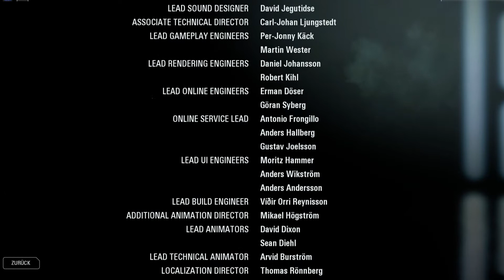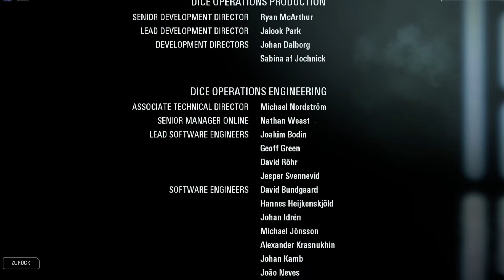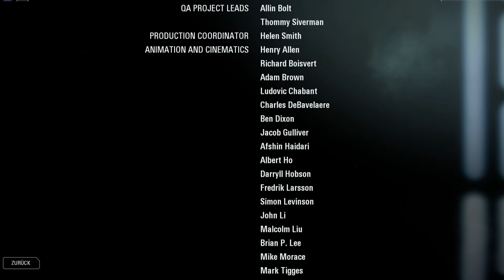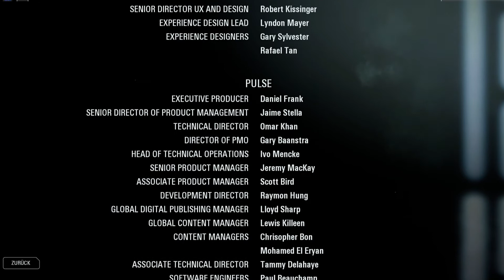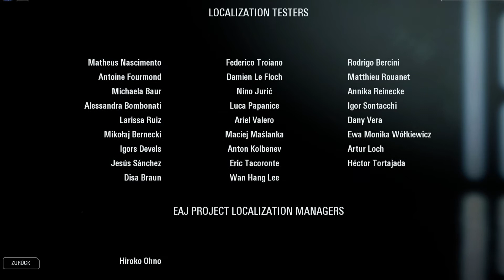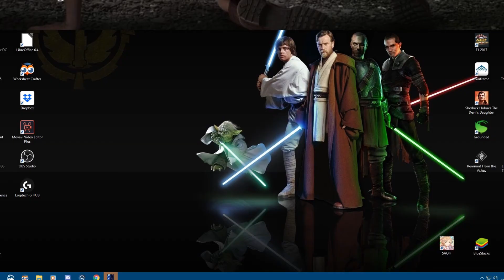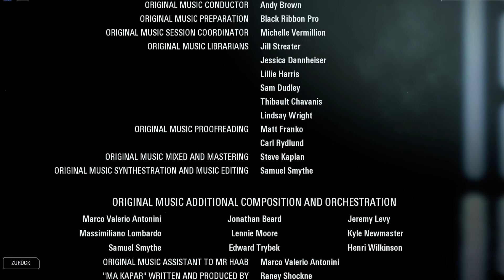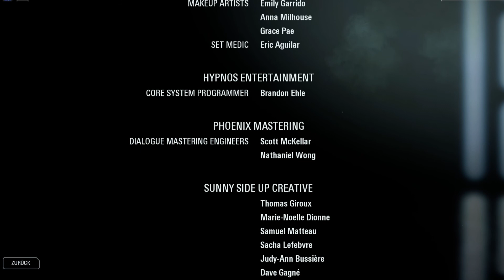Star Wars Battlefront 2 #15 Credits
WIEDERBELEBUNG
Beschreite neue Wege mit Iden Versio, der Kommandeurin des Inferno-Trupps, einer imperialen Spezialeinheit, die am Boden und im Weltraum gleichermaßen tödlich ist. Begegne im Rahmen einer von Rache, Verrat und Erlösung geprägten, 30 Jahre umspannenden, Geschichte zahlreichen bekannten Charakteren aus Star Wars.

Nach Jahrzehnten des Friedens kehrt die Erste Ordnung zurück und entfacht einen neuen Krieg. Spiele Iden Versio auf der Suche nach Antworten und decke eine Verschwörung gewaltigen Ausmaßes auf...

Sei der Held in der ultimativen Star Wars™-Kampffantasie. Beweise dein Geschick mit deinem Blaster, einem Lichtschwert und der Macht in gewaltigen Online-Schlachten, Offline-Gefechten mit KI-Bots oder Seite an Seite im Koop-Modus.

Entwickler: EA DICE, Criterion Studios, Motive Studios
Publisher: EA